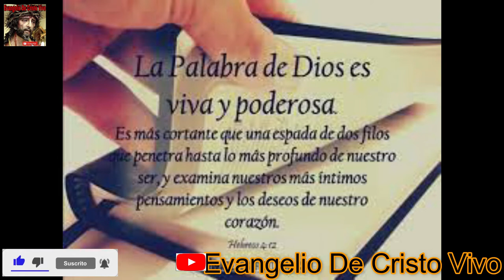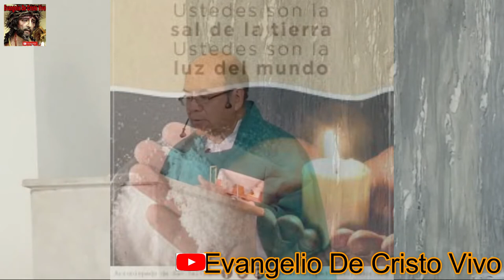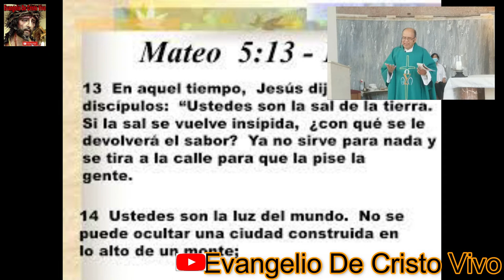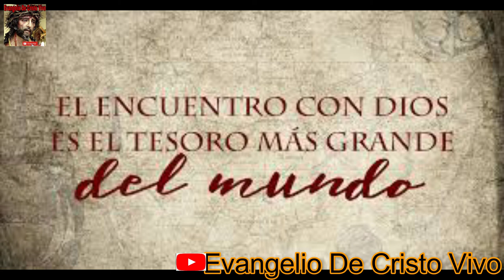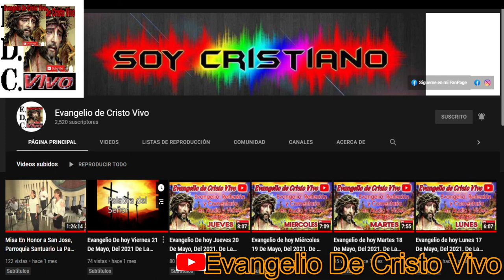Evangelio De hoy Martes 07 De Junio Del 2022. De La 10ª Semana Del T.O Según San Mateo (5,13-16)